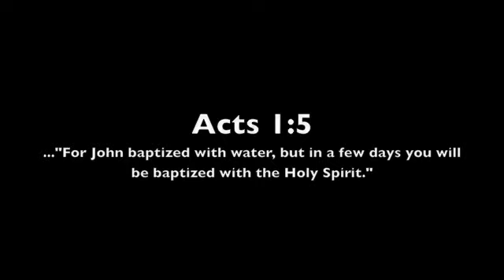GLC - Holy Spirit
My Friends New Church...